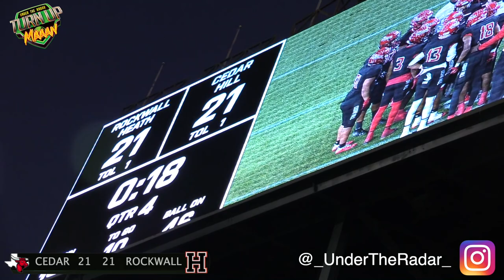WILD Overtime Finish 🔥 Cedar Hill vs Rockwall- Heath 🔥| Texas High School Football 6A D II Playoffs